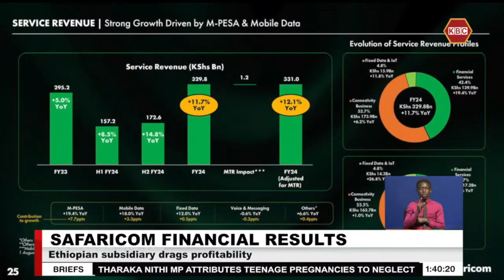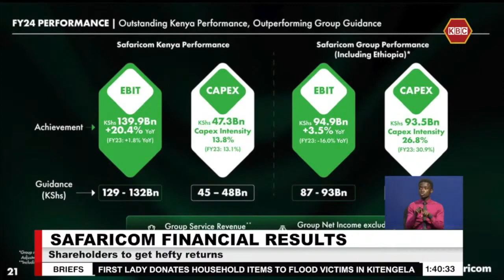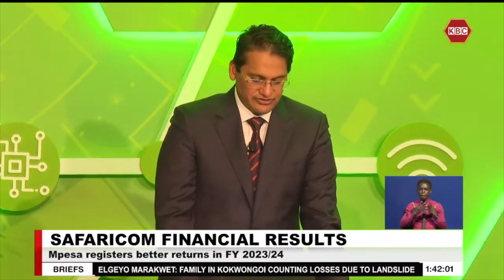Telco posts a Ksh.140B in pre-tax profits